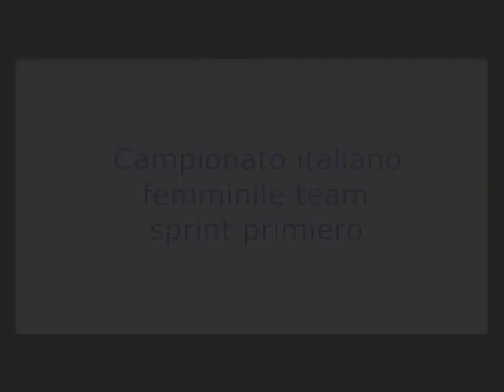Team sprint primiero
Campionato italiano,team sprint primiero.Vittoria con Elisa Brocard !